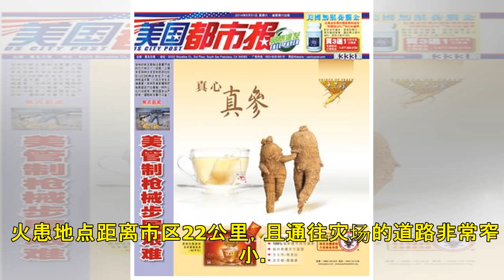泗里街贝底坡木屋被大火焚毁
图；泗里街贝底坡一间双层木屋被大火烧成废墟。 （诗巫25日讯）气温高涨，慎防火烛！砂拉越近期接二连三的发生火烧屋事件。 昨天下午4时许，泗里街贝底坡（靠近民德华学）一间双层木屋被大火吞噬。 火患地点距离市区22公里，且通往灾场的道路非常窄小。消防与拯救队伍接获通报，路程大约用了半个小才赶到灾场，但屋子已被烧成废墟，造成一家5口流离失所。 消防员是从屋子附近的河流汲取水救火，大火烧毁了屋子，一辆汽车和3辆摩多车，庆幸的是，没有人员伤亡。 Read 35 font size decrease font size increase font size Print Email